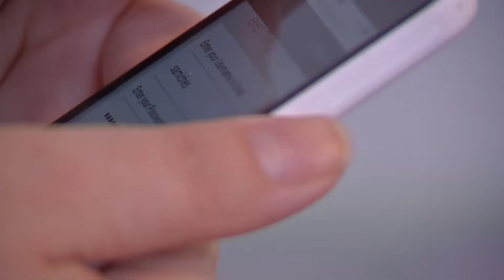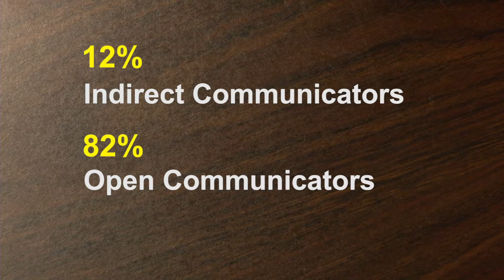Update: You Lie, I Snoop? How Parents Monitor Teen’s Information